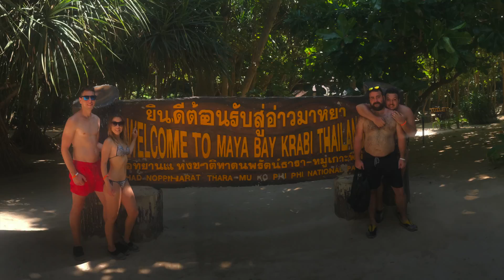Día 17 de febrero de 2018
Hoy navegaremos hasta la joya de la corona, uno de los paisajes mas espectaculares de toda Tailandia, Maya Bay es la protagonista de este archipiélago perteneciente a la hermosa provincia de Krabi, visitamos la cueva vikinga, la bahía de los monos  y una isla absolutamente increíble como es Bamboo Island.